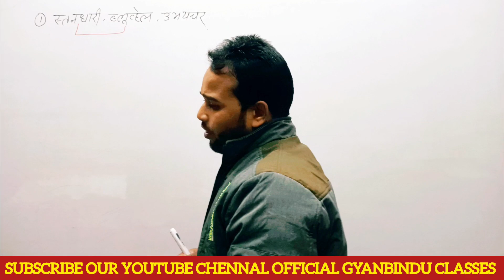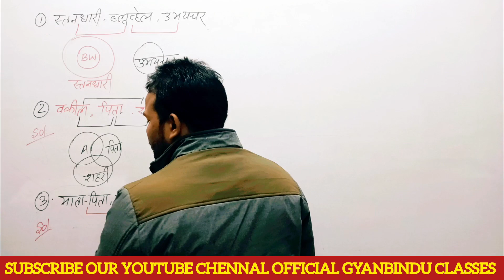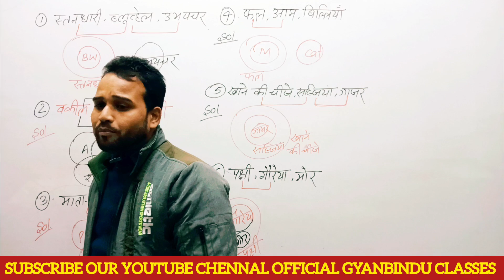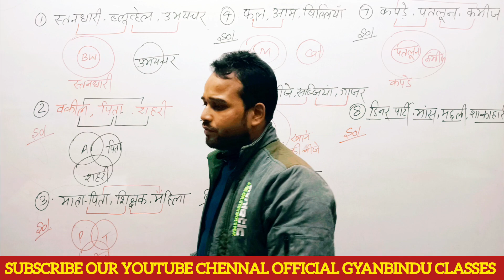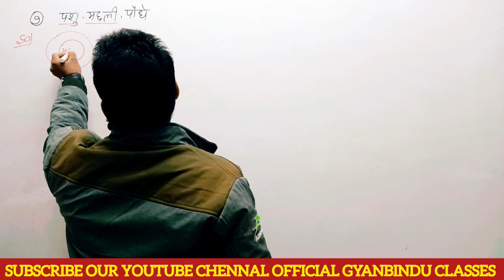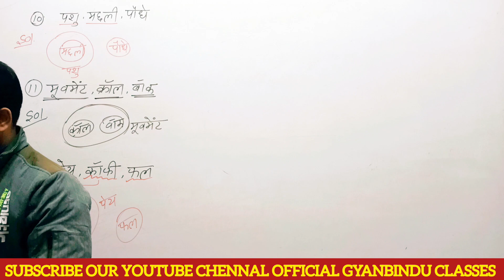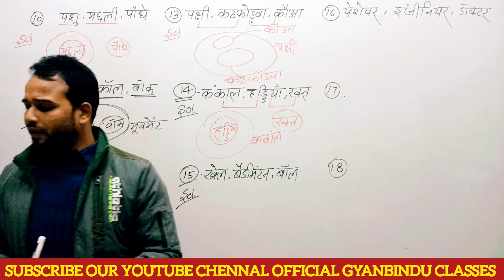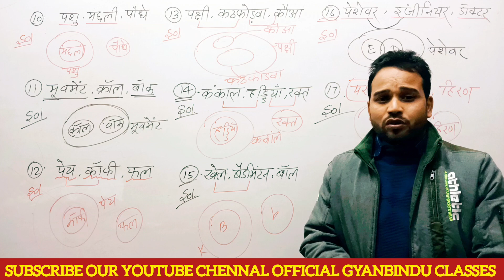रेलवे में VENN DIAGRAM से संबंधित प्रश्न || LOGICAL VENN DIAGRAM | By Er DK Sir #04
VENN DIAGRAM की BEST TRICKS| LOGICAL VENN DIAGRAM | By Er DK Sir #04